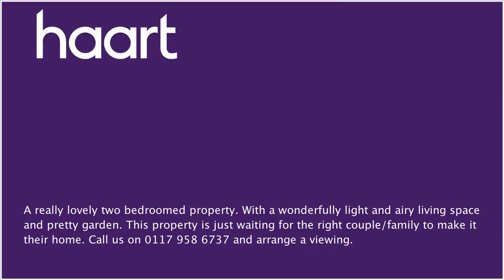Mid Terraced House to let in Fishponds for £950 per month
or contact Bristol (Lettings) on 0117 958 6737

A really lovely spacious two bedroomed property close to the heart of Fishponds.  With a wonderfully light and airy living space and pretty garden.  This property is just waiting for the right couple/family to make it their home.  Close to both Fishponds Road and Lodge Causeway it's central location is just perfect for you to enjoy the cafes, restaurants, shops and pubs that these areas have to offer.  With regular buses to the city centre it's would be criminal for you not to view this property.